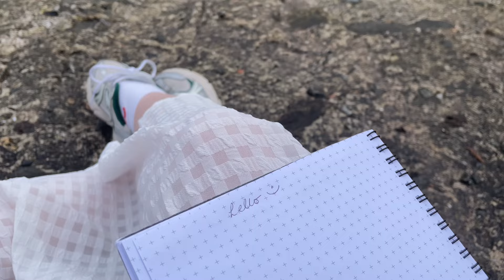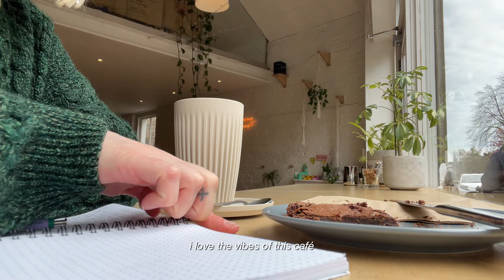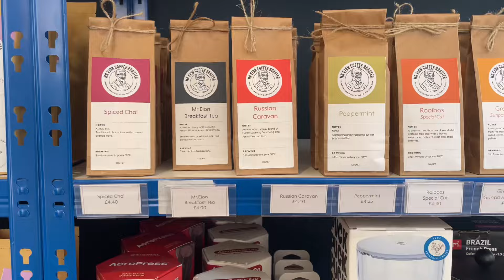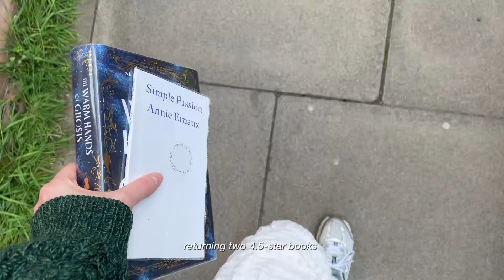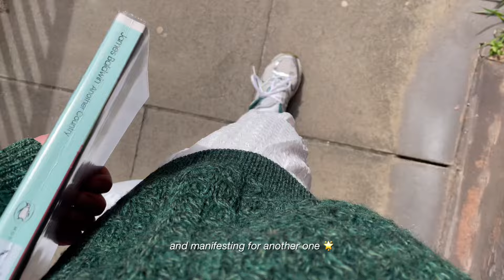slow morning by the water, returning to Newhaven 🐚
remember when i took a day off to explore Newhaven? it's a charming waterfront neighbourhood in Edinburgh. on that particular day, the wind was howling ferociously. the café i had my eye on is usually closed on mondays. so, i decided to take my revenge and headed back there for a morning by the water. it's funny how a simple change of scenery can transport you to a whole new world, even if just for a morning.

thank you for joining me on this gentle morning adventure. as always, sending warmth and good vibes your way xxx

(les sous-titres en français sont disponibles - n'oublie pas de les activer !)

Mr Eion Coffee Roaster, 44/44A E Trinity Rd, Newhaven, Edinburgh EH5 3DJ
St. Columba's Hospice Bookshop, 14-15 Brandon Terrace, Edinburgh EH3 5EA

★ last reads
Simple Passion by Annie Ernaux
The Warm Hands of Ghosts by Katherine Arden

Waltz Lady (vllo)

☻ hi, i’m amandine
· where are you from? belgium
· where do you live? edinburgh, scotland since october 2022
i lived in toronto, canada from 2015 to 2018 & in london, uk from 2019 to 2022
· what do you do? i work in marketing for a publishing company
· how do you film/edit? i mostly film on my iphone 12 and edit with vllo